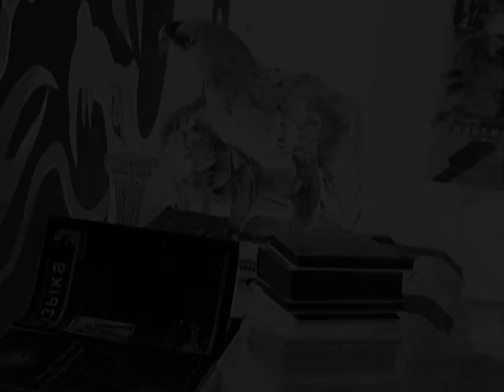AZSACRA & ANGELS | «ПОЛЁТ ЕСТЬ ВСЁ!»: ↑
Katya Ganeshi & Aristokratia presents.
A film by Katya Ganeshi.